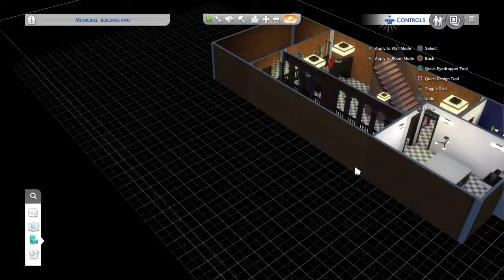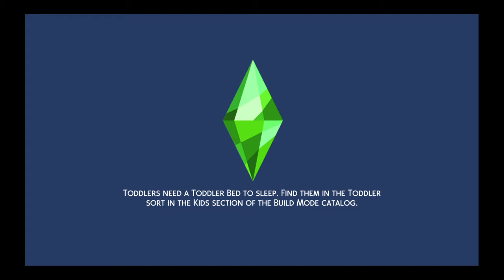The Sims™ 4_ making the bad sitter pay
The babysitter  that got our kids taken away pays for her unwatchfull eyes